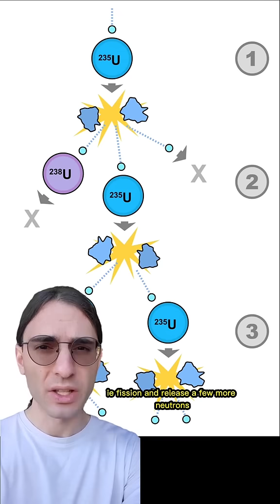A world without nukes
Of course, it's hard to say if the universe could have been different. But maybe!